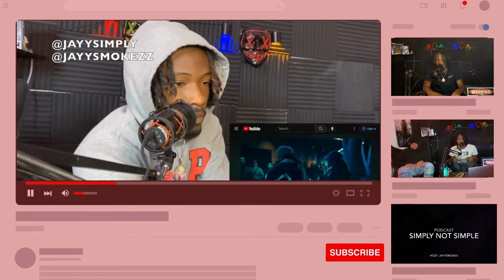The Brave 2 Album " Say It To My Face " - Tom MacDonald (feat. Adam Calhoun) REACTIONS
Simply Not Simple Wish List Thanks for all the love and Support Simply Not Simple is not just a Channel name ,it"s way more its a way of life. "Life is simply Not Simple".
And The Simply Not Simple page